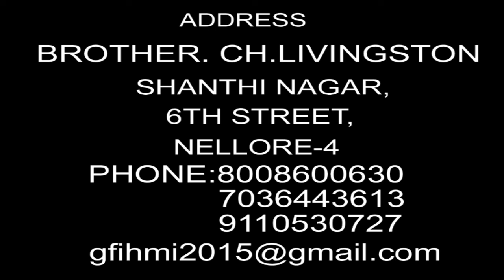HE MUST INCREASE EPISODE-209